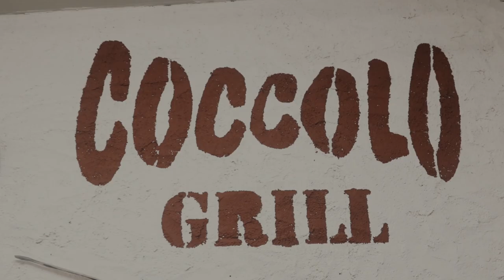Vlog: Day In The Life: Velike Mudrosti S Bucom - Part 1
a malo gluposti s treninga i pozdarije sta ja i Domagoj Buco Ostojic pricamo.
Snimali smo cili taj dan.
Video je snimljen 5 dana sta sam bija u Splitu nakon otkazivanja borbe.
Dogovaram jos snimanje videa u Amsterdamu cekam dozvolu Mike da sniman u dvorani.
Ovo za Kemiju na kraju razlika izmedu ovog videa i zadnjeg je 4 miseca. Pizdarije vise pricam necu to spominjat.
Veliki Pozdrav svima nadan se da ste svi dobro !
Hvala ako ovo citate uopce haha Ja inace nisan